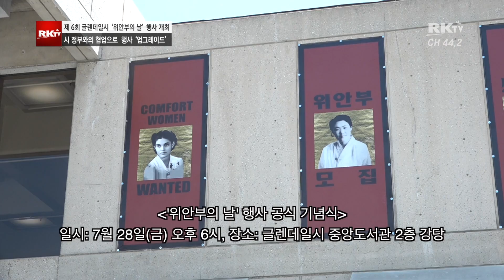7 21 2017 RK NEWS PART 2